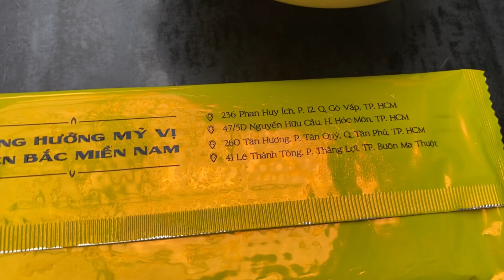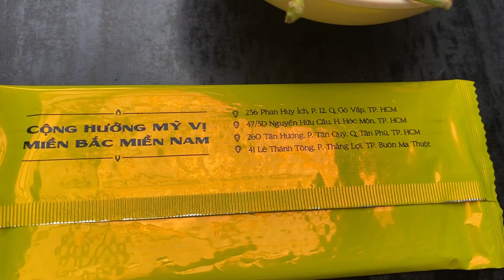Ấn tượng lần đầu tiên thưởng thức bún đậu mắm tôm |First time enjoy vermicelli tofu and shrimp paste